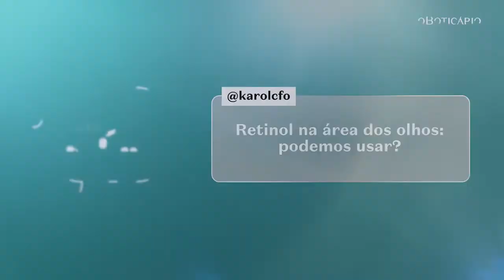Alô Botik - Episódio 3